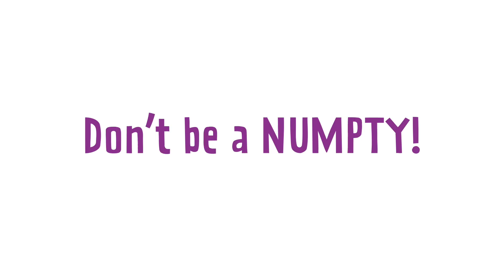Don't be a numpty - have a grab bag ready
Would you remember everything you needed to take with you in case of an emergency? Don't be a numpty and get caught out without a grab bag.